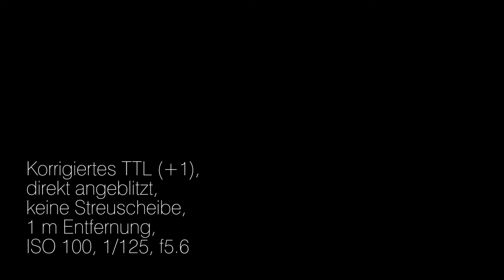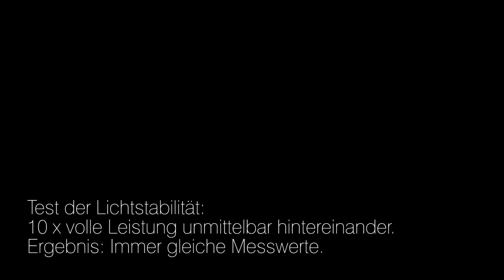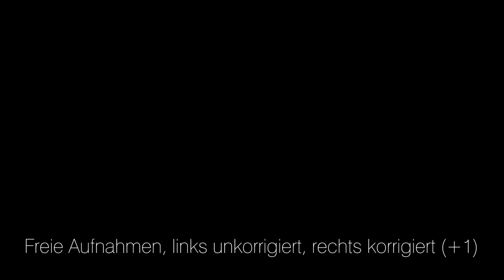TASPP 76: Teil 2 APEMAN SL450N TTL Speedlite Flash Blitz für Nikon - Lichttest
In diesem Ergänzungsvideo habe ich den TTL-Blitz APEMAN SL450N ein paar kleinen (nicht wirklich wissenschaftlichen) Tests unterzogen und präsentiere Euch meine Eindrücke in einer Diashow mal ganz ohne Gequassel.
Der vormals sehr günstige Preis von € 49,99 ist leider zwischenzeitlich um 5 Euronen angehoben worden. Dennoch ist das immer noch sehr preiswert.
Als Einsteiger-Gerät ist er definitiv auch bei dieser Preis-Qualitätsrelation ein Schnäppchen für den lernwilligen Amateur.
Bei meiner D7000 zeigte er ab und an eine leichte Tendenz zur Unterbelichtung, bei meiner alten D80 übrigens weniger ;) Leichte Farb-Instabilitäten weisen auch andere günstige Blitze auf, da darf man sich nichts vormachen und sollte hier die Kirche im Dorf lassen. Es ist eben kein NIKON SB 910 für 500 Euro.
Nun: Hoffentlich bleibt der Preis jetzt stabil, dann kann das Teil durchaus ein Erfolg für Apeman werden, die Kritiken an deren Produkten sind ja allgemein bei Beamern und Actioncams ebenfalls gut!

Der Profi wird ihn mit Einschränkungen als Zweit- oder Drittgerät nutzen können, aber mehr auch nicht. Für den Beginner ist er ein toller Reportageblitz, den man auch zum Erlernen des entfesselt und indirekt Blitzens super gebrauchen kann.

Meine Bewertung von 4,5 von 5 Punkten bleibt stabil.